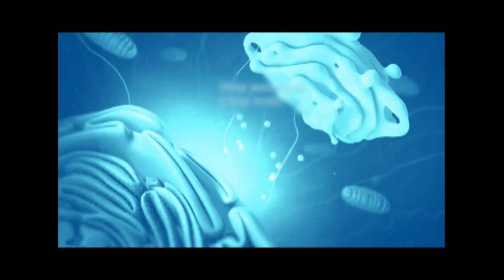La sexualidad en diferentes etapas (y condiciones) de la vida - Salud Para Todos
La Dr. Greta Solís conversa sobre el tema de la sexualidad en diversos aspectos: adolescencia, obesidad y diabetes.